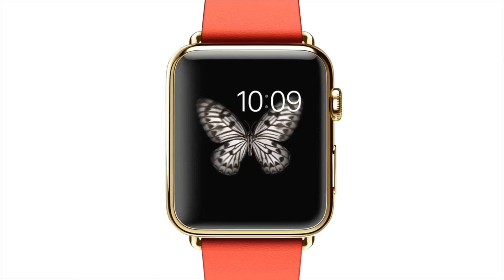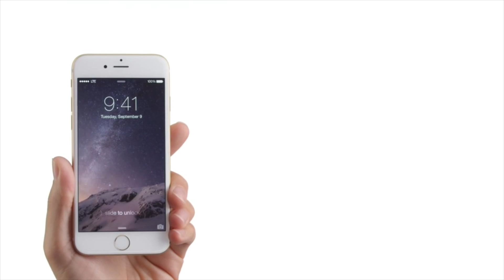YTP: Twilight Sparkle buys a huge swiss watch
And after paying $5,000 for it, it doesn’t work.